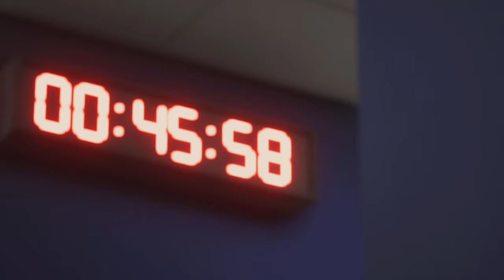Mohun Bagan SuperGiants VS Mumbai City FC - Indian Super League 23/24- PS5™ [4K60]